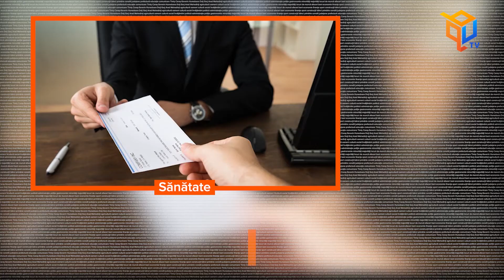Jurnalul Qub - 31 august 2021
Titlurile zilei: Pandemia la zi, Trei tipuri de vaccinare în școli, Prețuri mai mari la fructe și legume, Populația României, în scădere, Taxați de primărie pentru parcare, Concediu medical pentru pacienții cu arsuri, Ultima zi pentru debranșare, Restricții suplimentare la Denta, Dezbatere publică pentru taxele și impozitele locale, Ziua Limbii Române, Tichete de masă pentru vaccinare.